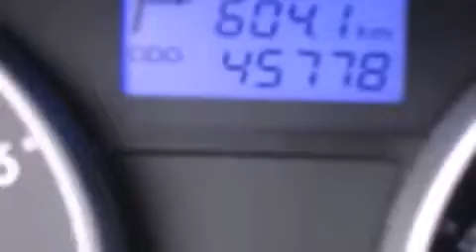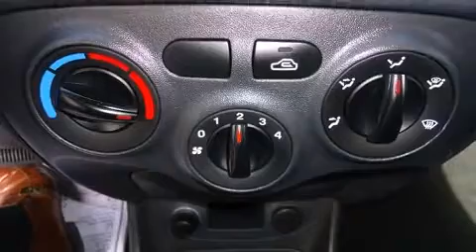2010 Hyundai Accent L LOW MILEAGE !! LIQUIDATION !!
Hyundai Gabriel
7020 Henri Bourassa Est

Attendez-vous toujours �� plus avec la Hyundai Accent 2010. Affichant moins de 50 000 km au compteur, prenez le volant de ce v��hicule d'occasion en toute confiance, il vous m��nera �� bon port en toute fiabilit��. Ce v��hicule �� traction poss��de une transmission automatique et un efficace moteur 4 cylindres. Hyundai a pris soin d'agr��menter l'int��rieur d'��quipement de premier plan, comme: un compte-tours, des si��ges baquets �� l'avant, une banquette arri��re �� dossiers rabattables s��par��s, colonne de direction inclinable, essuie-glace arri��re, et plus. L'habitacle propose de nombreuses solutions de rangement qui sont le reflet d'un souci ��lev�� du d��tail. Vous et vos passagers appr��cierez la sonorit�� de la cha��ne st��r��o, qui comprend une lecteur CD et une connexion MP3, et 4 haut-parleurs parfaitement positionn��s. Voici un v��hicule d'occasion certifi�� qui a pass�� haut la main l'exigent processus de certification de Hyundai, qui comprend une inspection rigoureuse en 150 points! Venez profiter d'une agr��able exp��rience d'achat: nous avons de l'humour et nous offrons toute l'information qui vous permettra de prendre une d��cision ��clair��e, sans pression. N'h��sitez pas �� nous appeler.